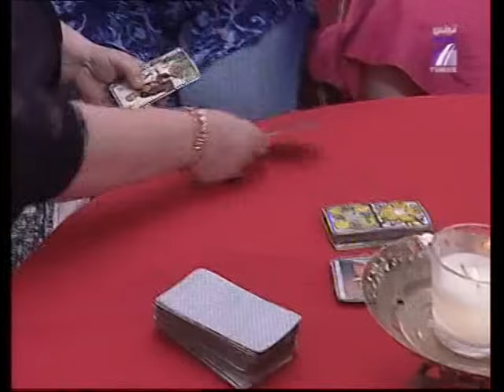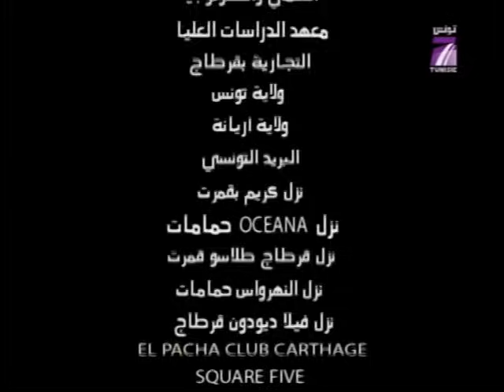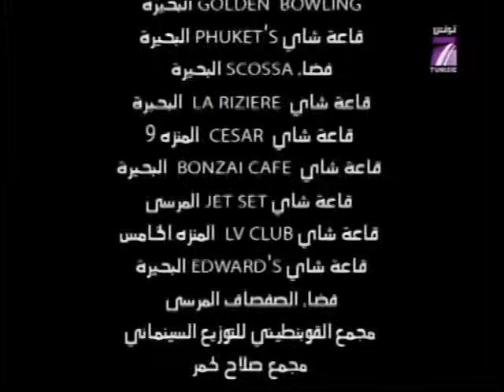مكتوب - الجزء 1 - الحلقة 24